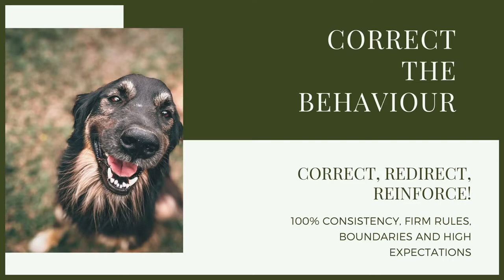Stop Your POMERANIAN Jumping Up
Stop Your POMERANIAN Jumping Up. Training your puppy can be hard work and having a dog that jumps up all the time is not good. So stopping your puppy from jumping up is very important.

OUR PRODUCTS:
Fenrir Ragnar Harness

These videos are made and aimed at adults in a stage of their life to purchase or adopt a dog, we want to help them choose the right breed and become excellent canine leaders to help end the number of dogs that end up in shelters.